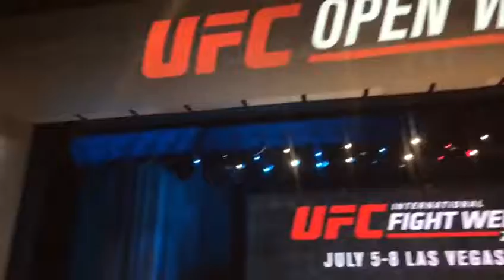Conheça a estrutura do treino aberto do UFC no hotel Monte Carlo, em Las Vegas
Conheça o Park Theather, que recebe o treino aberto do UFC em Las Vegas